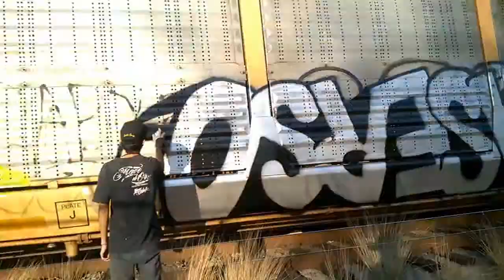°°°GRAFFITI ILEGAL EN TREN°°° MEXICO 2018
graffitiilegaltrencorretisajajaja